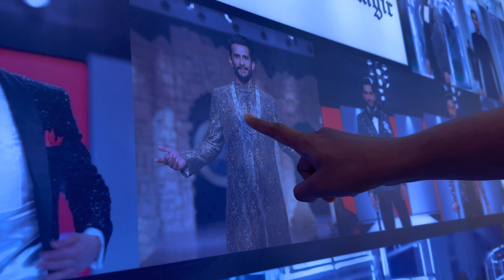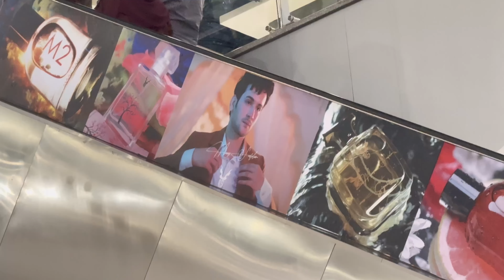I VISITED MAAZ SAFDER SHOP IN SQUARE ONE MALL | guys shop se menay chocolate🍫 bhi khareedi😋